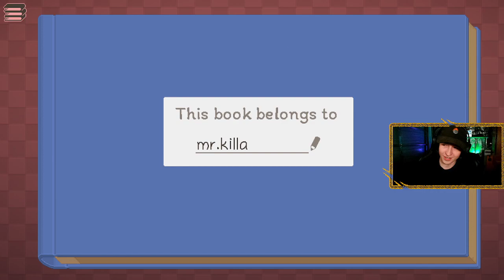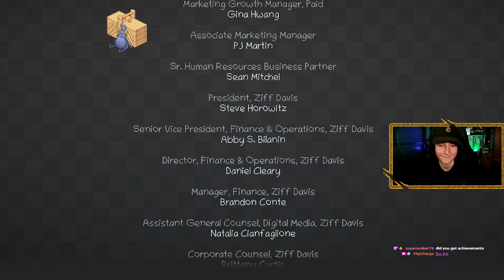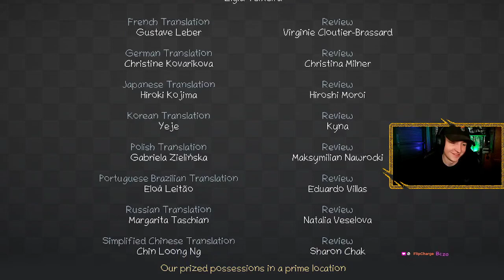WHY CANT I PUT A TOOTH BRUSH UNDER MY PILLOW????